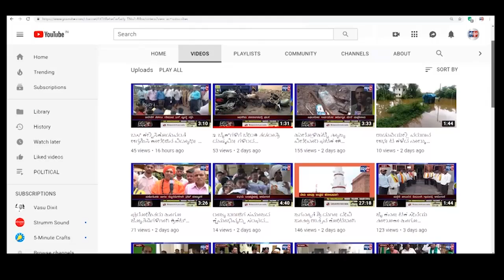KAGWAD ಪರಸ್ಪರ ಸಹಕಾರದಿಂದ ಸಂಸ್ಥೆಯ ಅಭಿವೃದ್ಧಿ ಸಾಧ್ಯ;ಮಾಜಿ ಸಚಿವ ಶ್ರೀಮಂತ ಪಾಟೀಲ||SATYAM TCV KANNADA